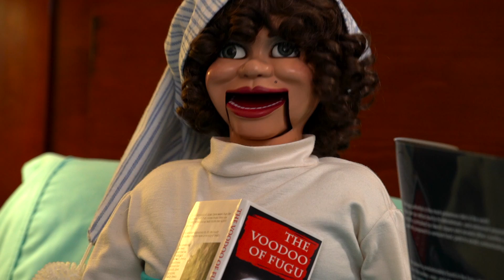No Fugu for Yugu, Part 2 of 3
Offbeat, witty, irreverent, deadpan, comedy webseries.
Mrs. Carmody and Mrs. Jellineck: No Fugu for Yugu, Part 2 of 3
Starring Jen Ray, Salme Geransar, Dickie Sanderson, Elizabeth Arends, Mrs. Jellineck and Jeanne Taylor with special appearances by Johnny Fujikawa and Tim Trobec.
Music composed and performed by Cliff Retallick
Makeup by Thom Floutz
Written by Jeanne Taylor